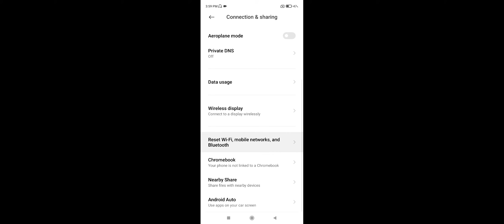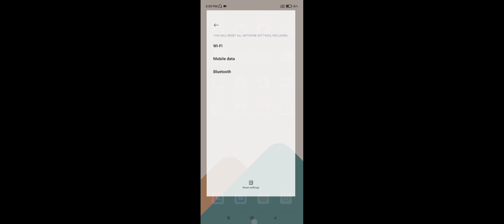Redmi Note 11 Headphone Not Working Problem Solve